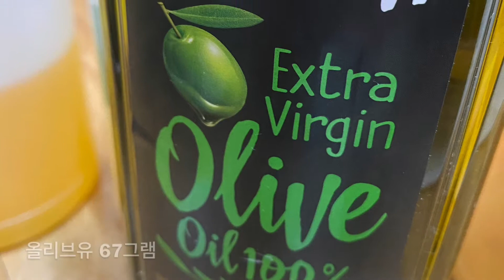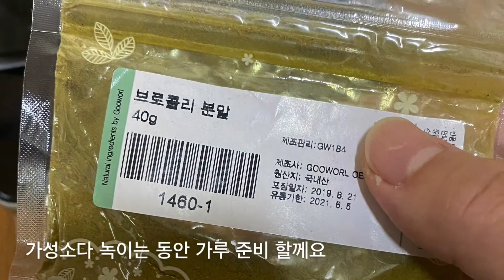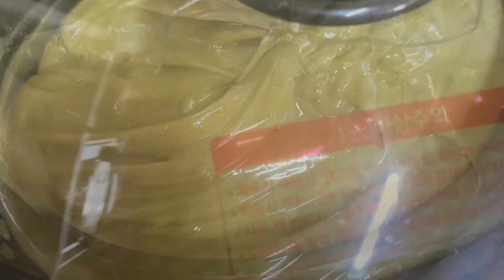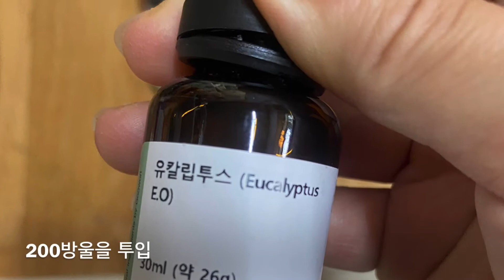시어버터 브로콜리HP비누만들기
오일과 가성소다를 이용하여 비누를 만든후 분말을 첨가하여 만든 비누입니다

슬로우쿠커에 만들어서 바로 쓸수 있는 장점이 있습니다~

슬로우쿠커에 숙성전과 후를 리트머스 종이로 알아봤는데 신기하네요^^
영상으로 봐주세요

제 채널에 와주신 분들 감사드리고 좋은 비누 만들어 사용하여 건강한 피부를 가꾸시길 바래요^^